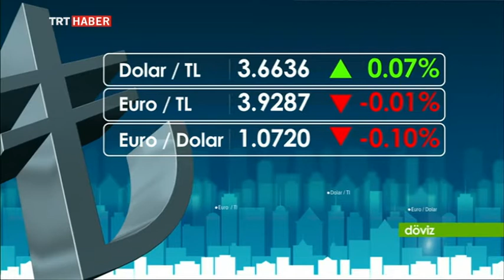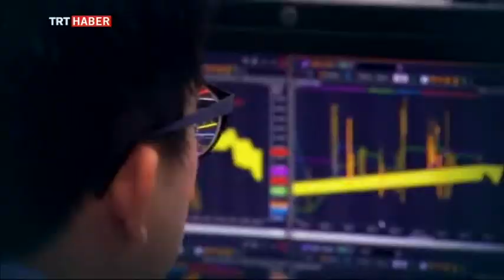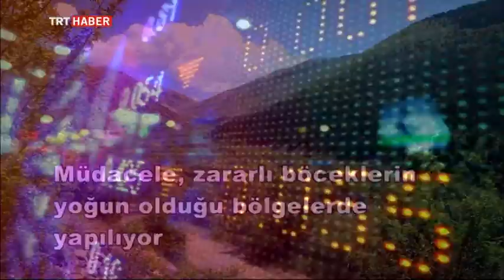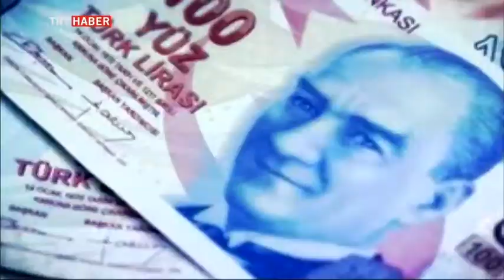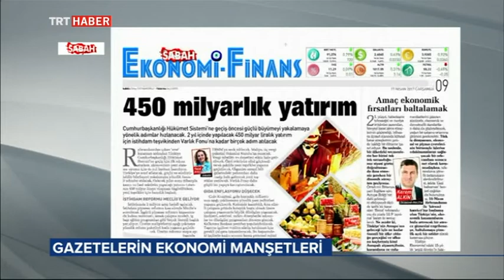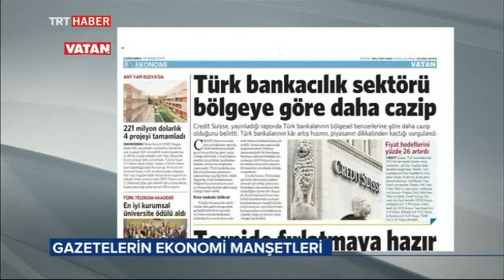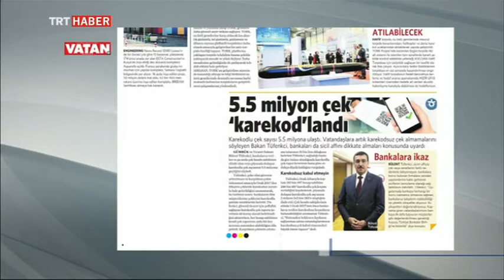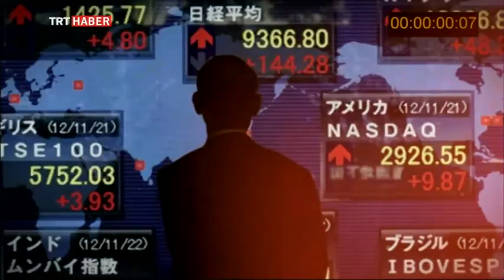KONUK : Uğur Terzioğlu | Elif Saygılıer'le Ekonomi 7/24 | 19.04.17